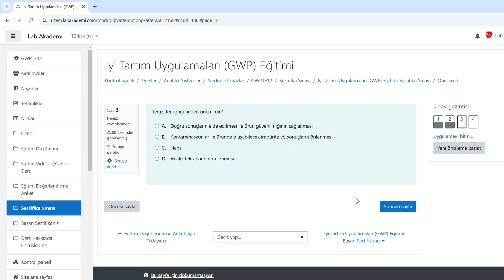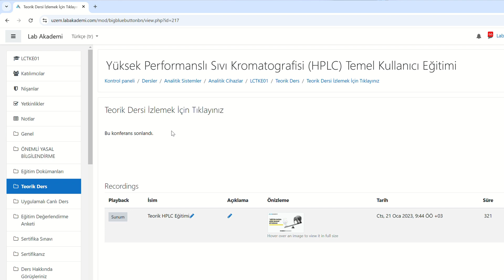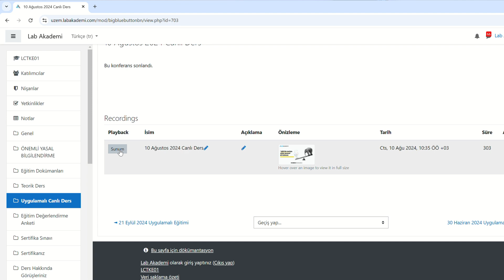LAB AKADEMİ DENEYİM VE EĞİTİM MERKEZİ, NEDEN UYGULAMALI EĞİTİM ALMALISIN?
Lab Akademi Deneyim ve Eğitim Merkezi

Lab Akademi, laboratuvar alanında profesyonel ve akademik gelişimi destekleyen yenilikçi bir deneyim ve eğitim merkezidir. Katılımcılara, teorik bilgiyi pratik becerilerle birleştirme fırsatı sunarak, bilim ve endüstri dünyasında fark yaratmalarını sağlar.

Hangi Eğitimler Var?

Eğitimlere Katılım Seçenekleri
Lab Akademi, farklı ihtiyaçlara uygun eğitim modelleri sunar:
✅ Yüz Yüze Eğitimler – Deneyim merkezimizde birebir uygulamalı eğitim
💻 Online Eğitimler – Uzaktan erişimle teorik ve interaktif içerikler
📅 Kurumsal Eğitimler – Şirketler için özelleştirilmiş eğitim programları

Neden Uygulamalı Laboratuvar Eğitimi Almalısınız?
🔹 Teorik bilginizi pratiğe dökerek öğrenme sürecinizi hızlandırırsınız.
🔹 Gerçek cihazlar ve kimyasallar ile deneyim kazanarak hata yapma riskinizi azaltırsınız.
🔹 Sektörde aranan niteliklere sahip bir uzman olarak fark yaratırsınız.

Daha fazla eğitim ve detaylı bilgi için bizimle iletişime geçin! 🚀